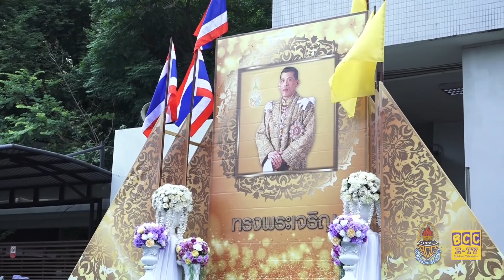BCC UPDATE EP-53 พิธีถวายพระพรชัยมงคล 66 พรรษา (ฉบับสั้น)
พิธีถวายพระพรชัยมงคล 66 พรรษา สมเด็จพระเจ้าอยู่หัวมหาวชิราลงกรณ
บดินทรเทพยวรางกูร  ณ โรงเรียนกรุงเทพคริสเตียนวิทยาลัย

ผลิตโดย  BCC-ETV
Spirit  on Television